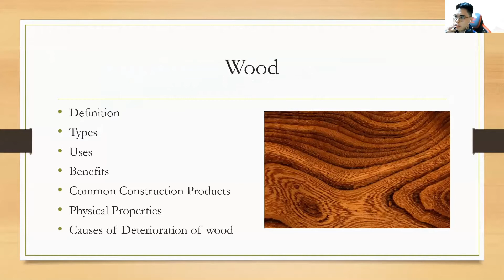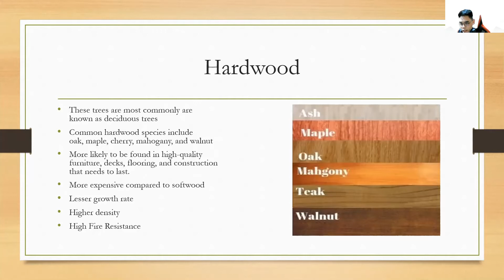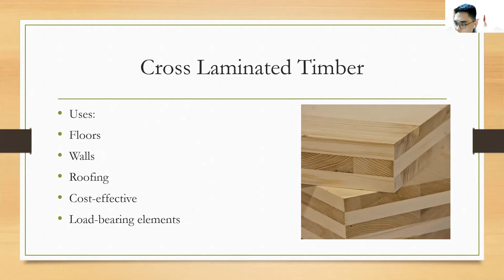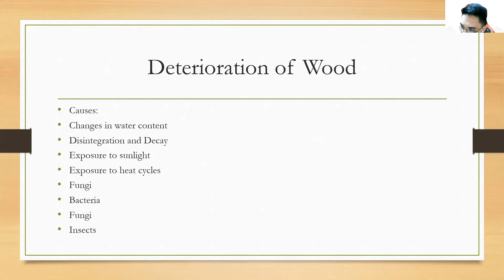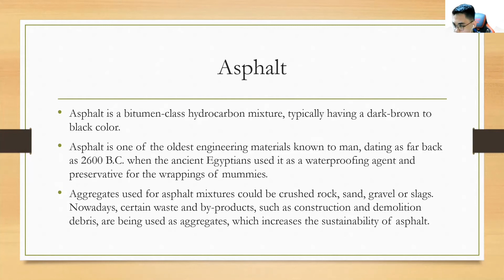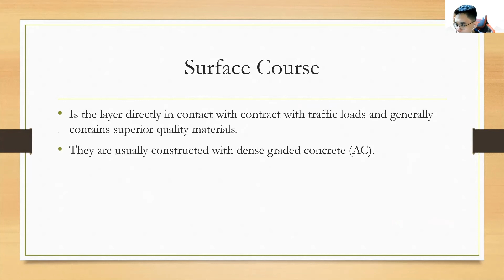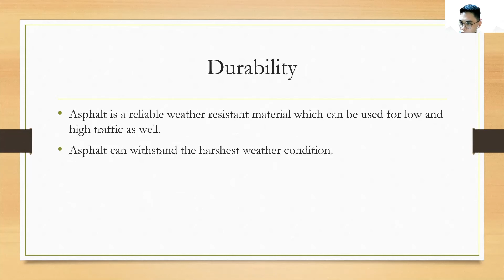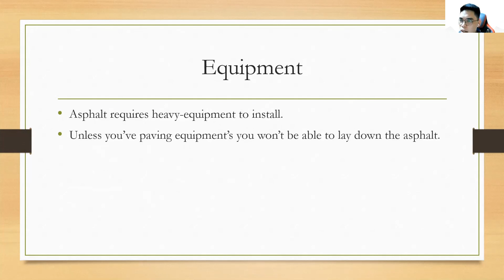CMT Final Project (Wood x Asphalt)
Montilla (Final Exam Part 2).

In fulfillment of the requirements for CES 3103 (Construction and Testing Materials Lecture).

Submitted by : Montilla, Joffer Ian C..
Submitted to : Engr. Imadyl C. Damuag